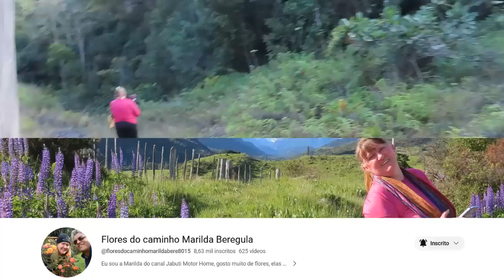VENEZUELA TEM SERRA DE 40 KM DE SUBIDA FORTE | CIDADE KM 88 LAS CLARITAS, CANAIMA E PEDRA DA VIRGEM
Na ruta 10 direção fronteira com Brasil passamos na região garimpeira na cidade Las Claritas, mais conhecida como KM 88, e seguindo estrada subimos com muita tensão e medo a serra do parque nacional Canaima - 2023